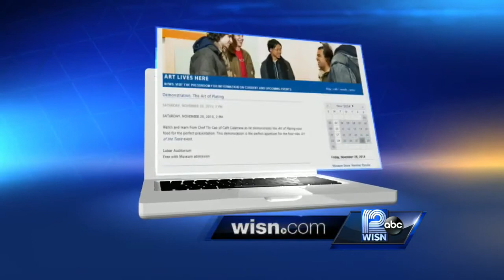Healthy Food Trends of 2015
Chef Micah Kaufman, of the Milwaukee Art Museum, stops by with a look at some healthy food options to help you kick off 2015.